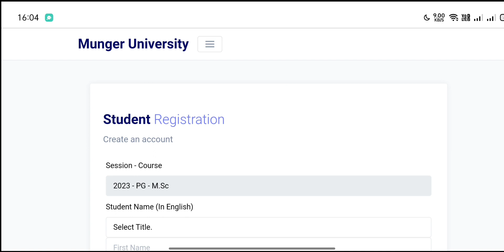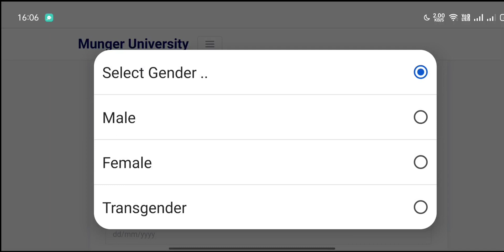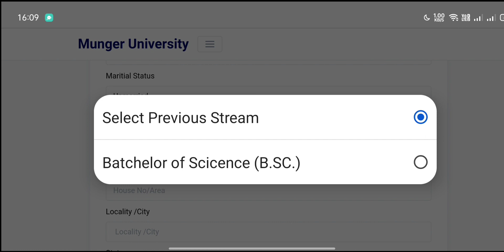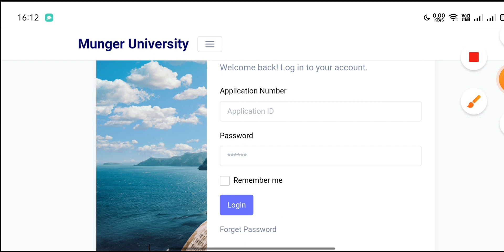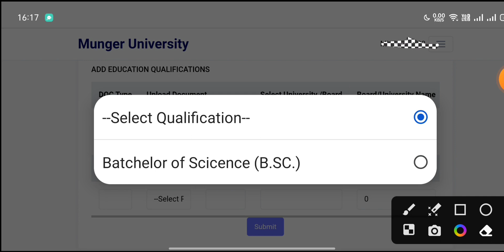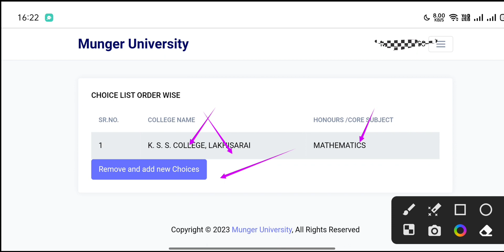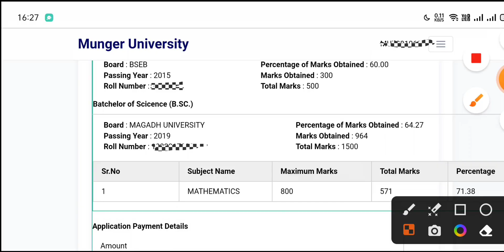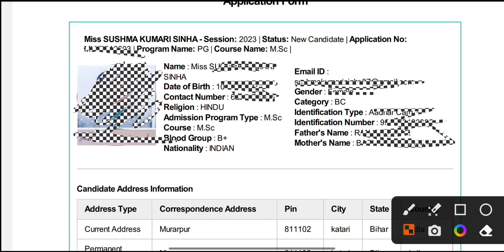How to Fill Munger University MU Pg M.A,M.Sc,M.Com Admission Form 2023 Session 2023-25 Step By Step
munger university pg ma  admission 2023
munger university pg msc online admission 2023apply kaise kare fee
 munger university pg m.com admission form apply 2023
munger university pg admission 2023 last date
munger university ma admission 2023
munger university pg spot admission 2023
pg admission 2022 apply online munger university

Munger University pg MA admission 2023 | Munger University pg M.Sc admission online 2023-25
Munger University PG M.Com Admission 2023 Online Form kaise kare
Munger University PG 2023-25 आवेदन कैसे भरे जाने न्यू तरीका
Munger University PG 2023-25 नामांकन मे क्या क्या लगेगा डॉक्यूमेंट और कैसे होगा |Munger University PG Admission Full Information
Munger University PG 2023-25 New Session Admission kaise bhare step By Step
Munger university pg admission 2023 | MU pg admission 2023 | mu pg admission Form 2023-25
MU PG Admission online apply 2023-25 kaise kare
Munger University pg admission online apply start 2023, 2023-25 | Munger University pg admission online apply kaise kare full process 2023
Munger University PG ma, MSc, mcom Admission Online Form 2023-25 Kaise Bhare | Patna University PG Ma,M.Sc,M.Com Admission 2023
Munger University PG Merit List dekhe 2023 | Munger University 1st PG Merit List Jari hua 2023-25 | Munger University PG First Merit List ka cut off 2023